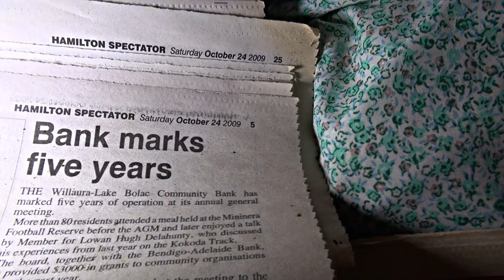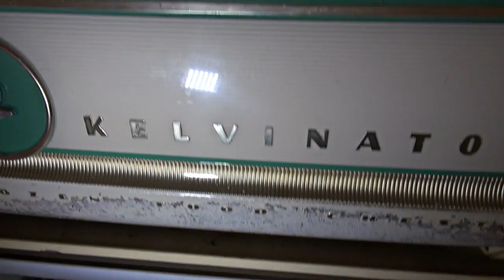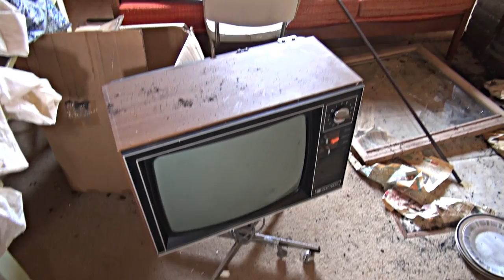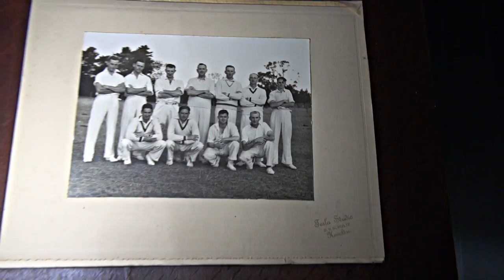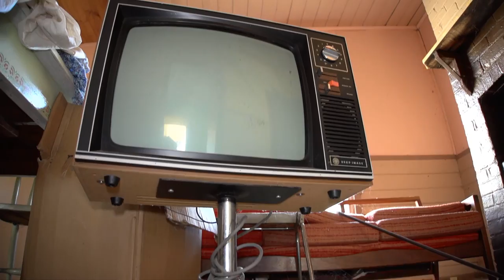Abandoned - Lonely little home. Furniture and stuff left behind.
Another lonely little old house in the bush. This was a very intimate little home with personal belongings still left behind. Enjoy.